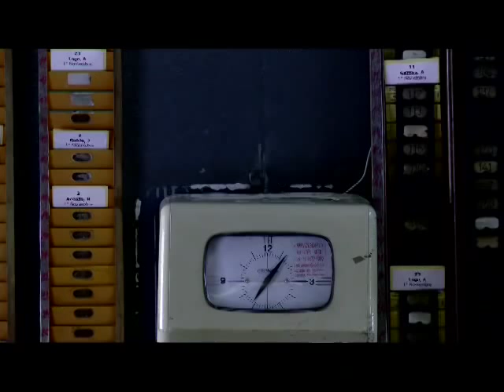Trailer - Industria Argentina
La crisis económica provoca la quiebra de multitud de empresas. En ALURMAR, una fabrica metalúrgica, los trabajadores se resisten a perder su único medio de vida.

Juan (Carlos Portaluppi) es uno de esos empleados que hace meses no cobra su salario. Su mujer embarazada y sus deudas le hacen ver un futuro muy negro.

Poco a poco, tomando el control de su desesperación, Juan y sus compañeros comienzan a organizarse como una cooperativa para mantener en funcionamiento la compañía abandonada por sus dueños. Así toman el pesado camino de construir una empresa sin empresarios.

Dirección: Ricardo Díaz Iacoponi
Producción: Nestor Sanchez Sotelo - Del Toro films